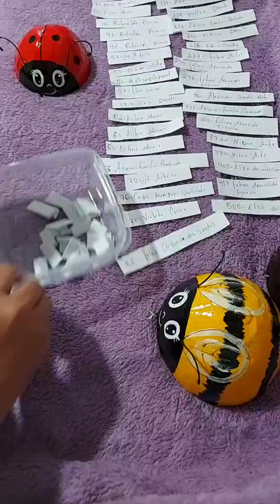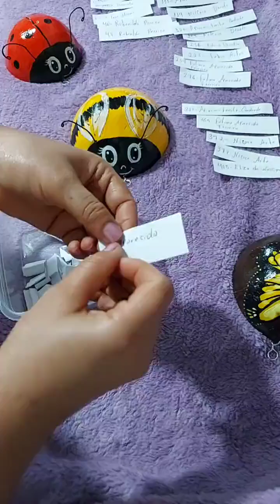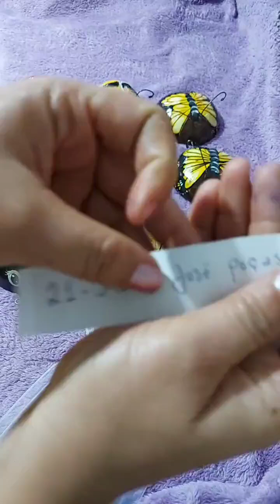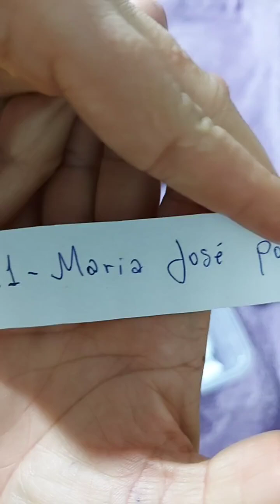Resultado do sorteio das Artes feitas da casca do coco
Sorteio das Artes feitas da casca do coco Finalizado 😉👍

E o número sorteado foi o  ( 21 )
Parabéns Maria José poças 👏🤗🎉🎉

1 trio de joaninhas vermelhas 🐞🐞🐞
1 trio de abelhinhas amarelas 🐝🐝🐝
1trio de borboleta 🦋 🦋 🦋
Sorteio realizado ao vivo no Instagram @lilly_artess

Me sigam no Instagram para não perder o próximo sorteio